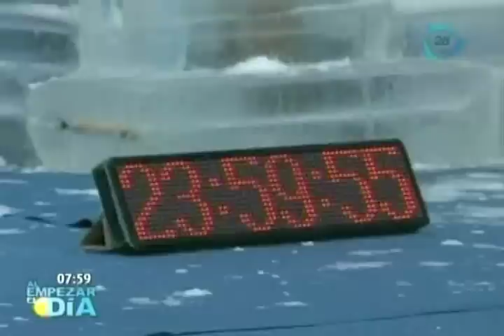Chinos congelados 24 horas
Chinos congelados 24 horas. Cuatro chinos participaron en un programa de televisión para instaurar un nuevo récord mundial en la ciudad de Changsha.
Los participantes soportaron temperaturas de hasta 5 grados bajo cero durante 24 horas, sin comer ni dormir.
Únicamente les estaba permitido para entrar en calor, hacer ligeros movimientos dentro de las celdas de hielo que median dos metros de altura por 1.8 mts. de ancho.
Tan sólo tres de los cuatro participantes lograron superar el reto, ya que uno de ellos abandonó la competencia cuando llevaba 14 horas dentro.
Al término del concurso que fue visto por millones de personas, los hombres fueron llevados al hospital para evitar cualquier posible riesgo de hipotermia.